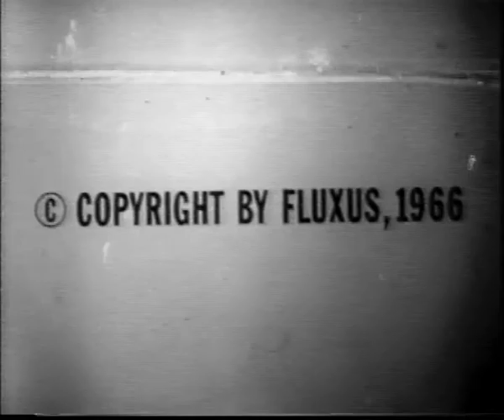Yoko Ono - One(1966)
Fluxfilm